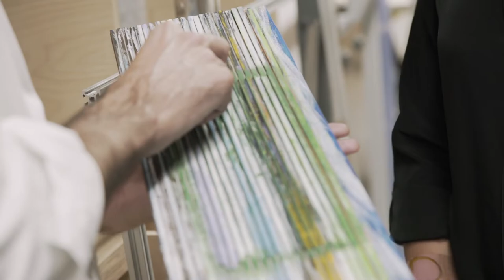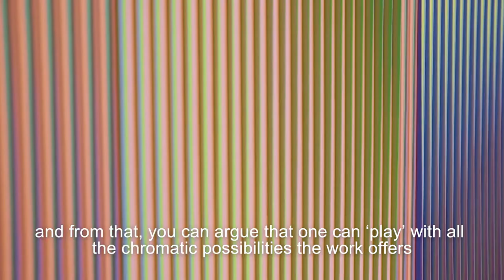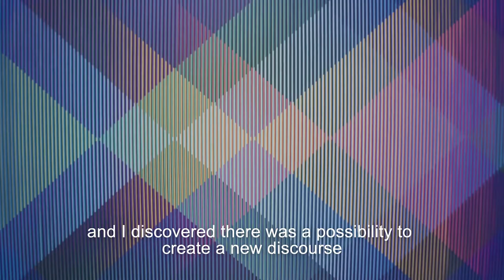Luminous Reality: Behind the Scenes at Atelier Cruz-Diez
Carlos Cruz-Diez: Luminous Reality, the first exhibition for PHILLIPS X, transforms our London galleries this summer with both stationary and kinetic works by the famed artist and innovator. Take a look behind the scenes at Cruz-Diez’s atelier in Paris, where we sat down to talk with him about his enduring legacy, social responsibility and his still-evolving artistic discourse.